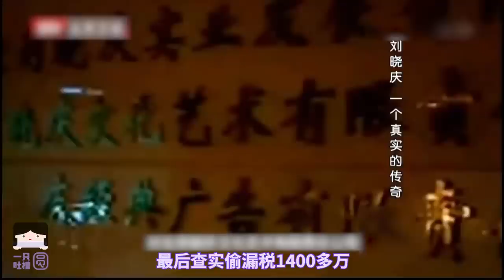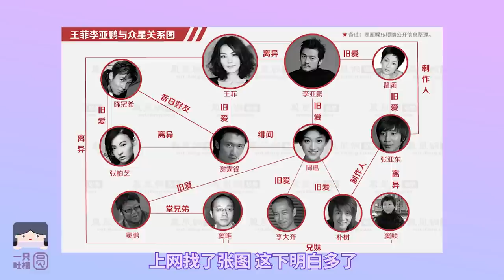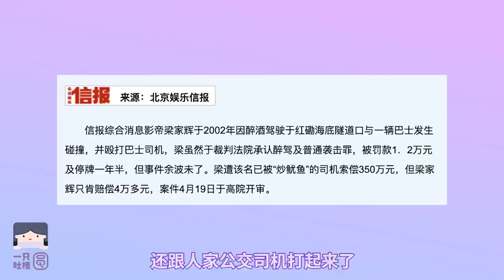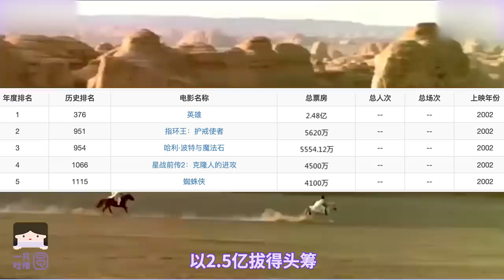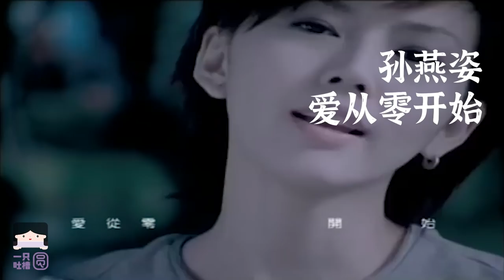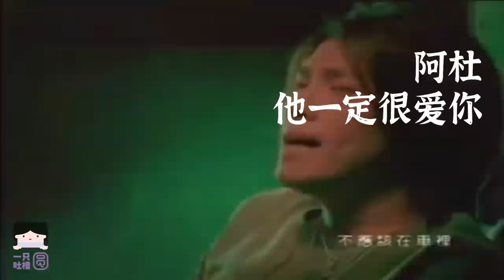2002年，真塌房元年。影帝影后齐普法，巨星深陷多角恋【中国娱乐二十年2】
第二集 当红花生三角大戏，明星入驻法制版面

电视：《风云之雄霸天下》《穿越时空的爱恋》《李卫当官》《橘子红了》《薰衣草》《MVP情人》《爱情白皮书》

电影：《英雄》《无间道》《河东狮吼》

乐坛：周杰伦《半岛铁盒》《回到过去》《暗号》《爷爷泡的茶》孙燕姿《爱从零开始》《我不爱》陈奕迅《你的背包》S.H.E《热带雨林》《爱我的资格》卢巧音 王力宏《好心分手》梁静茹《分手快乐》萧亚轩《爱的主打歌》信乐团《死了都要爱》杨坤《无所谓》阿杜《他一定很爱你》许绍洋《花香》5566《我难过》范玮琪《启程》

娱乐事件：刘晓庆逃税案 谢霆锋顶包案 峰芝恋 谢霆锋与王菲分手 李亚鹏周迅瞿颖三角恋 苏永康被捕 梁家辉被捕 钟镇涛破产 刘嘉玲不雅照案 陈宝莲去世 《流星花园》内地禁播